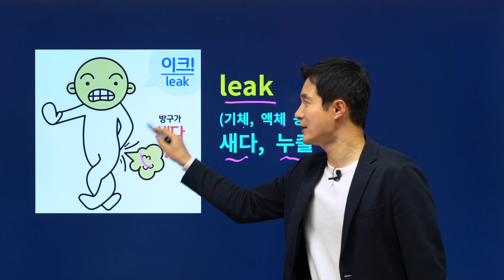중학 영어공부방법 이렇게 하면 정말 제대로 할 수 있어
[중등 하루 한단어 완벽 뽀개기 😎]
5배 빠른 암기비밀은?

▶ leak  (기체, 액체, 비밀 등의) 누출; (물, 공기 등이) 새다

[연상] 리크→이크!：“이크! 나도 모르게 방귀가 새어 나왔네”

중학영어 영어공부방법 경선식으로 시작하자!
300만명이 경험한 경선식영단어 해마학습법으로 어휘 암기 끝내세요!